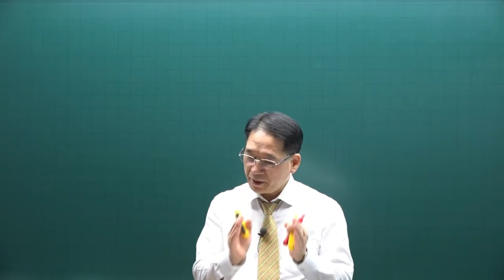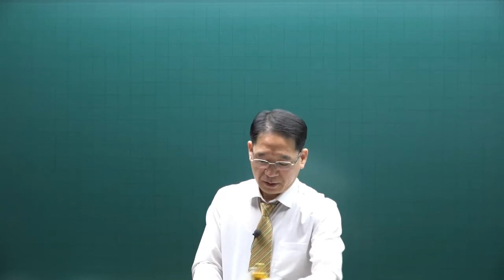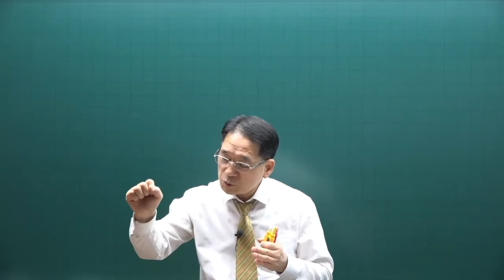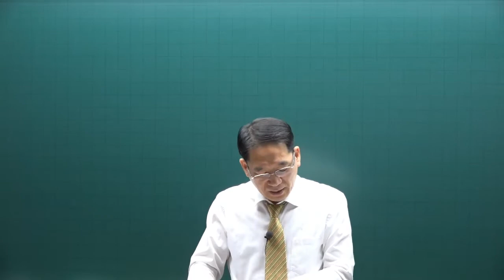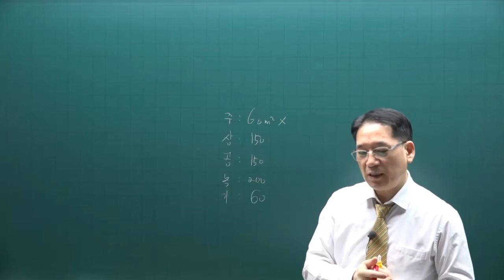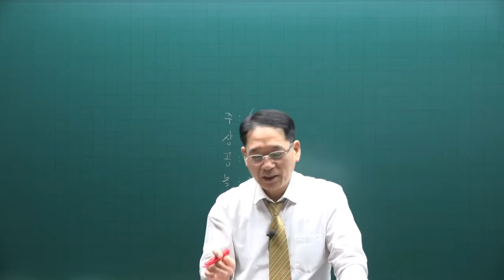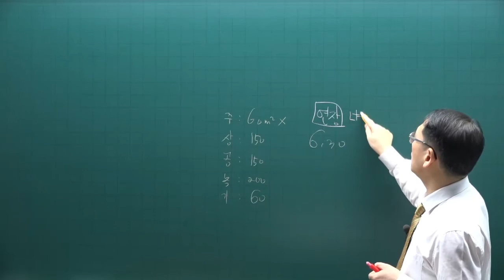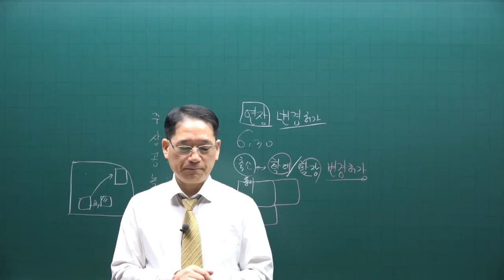[공전무] 제 33회 공인중개사 공법 기본이론강의 28강